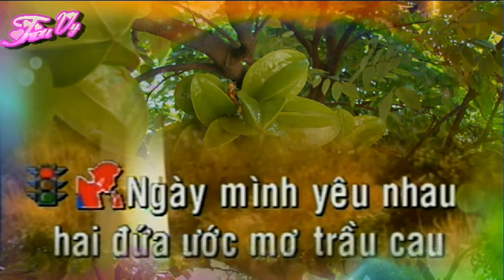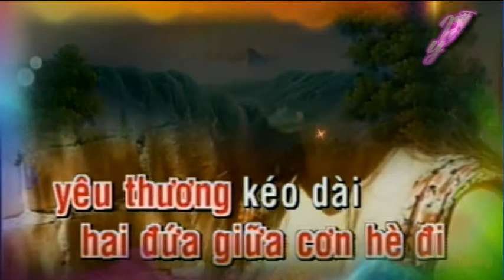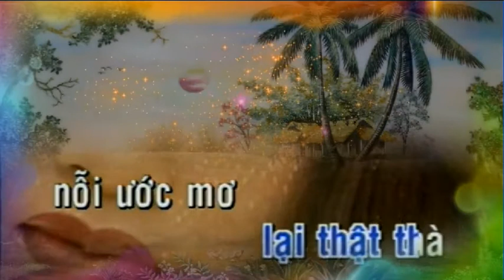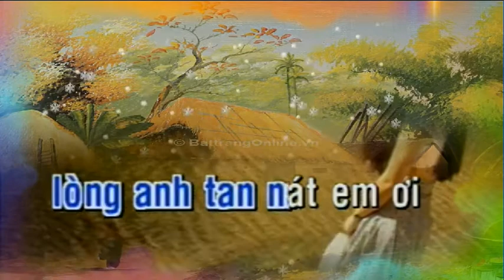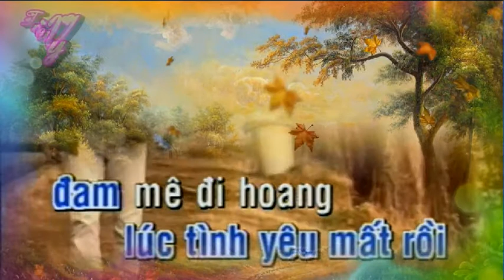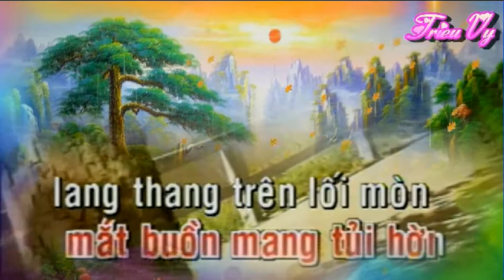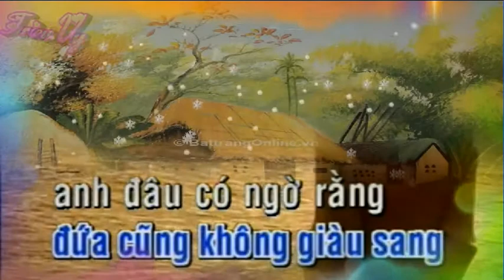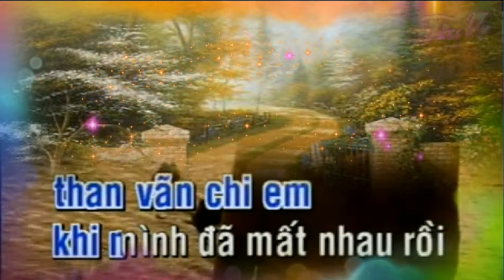KARAOKE Tan Co AN NAN NGAN CHAU SONGCA